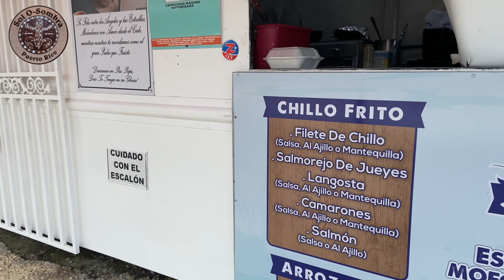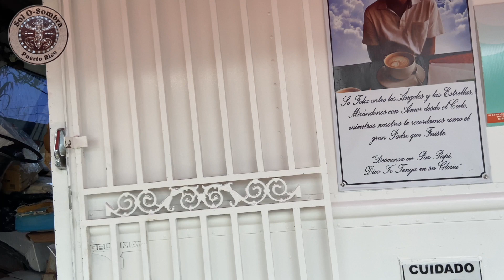Comprando Monfongo con Carne Frita en Jose Sea Food Bayamon Puerto Rico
Comprando Monfongo con Carne Frita en Jose Sea Food Bayamon Puerto Rico ( Lado del Puma de Rio Hondo )

" If you can't make monthly contributions, consider making a one-time tip on PayPal " SolOSombra TheOldestYoutuberinPuertoRico SolOSombraStudio amazon0afb01-20